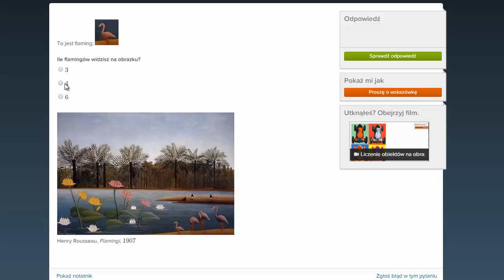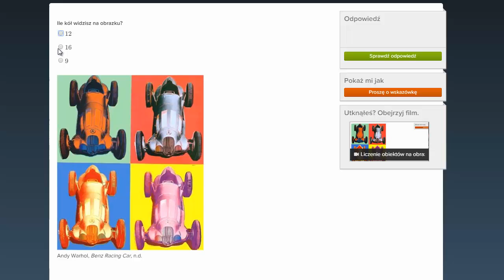Liczenie obiektów na obrazach